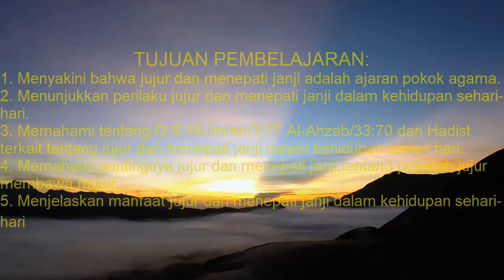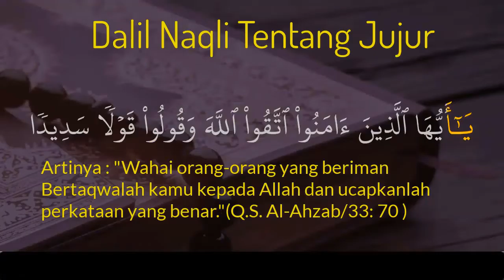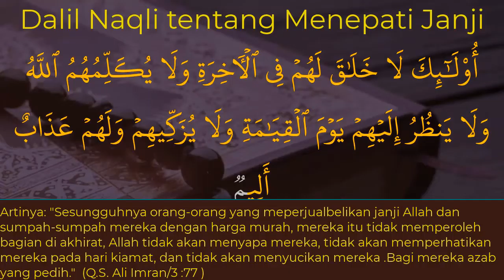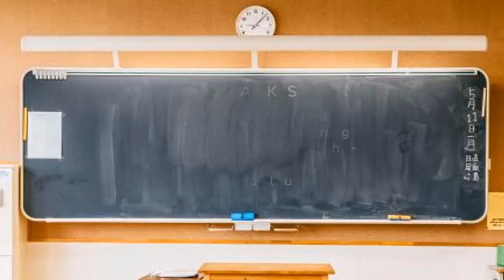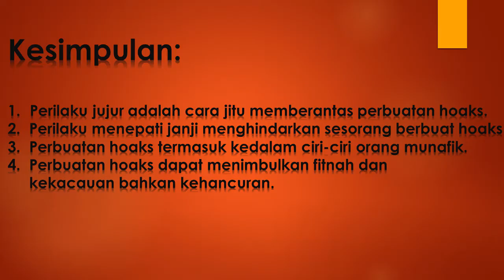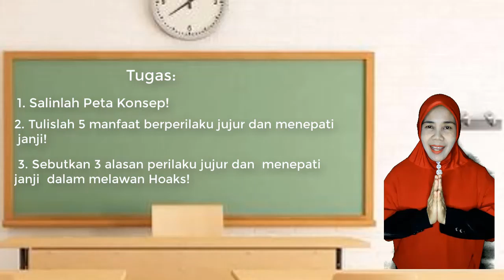moderasidarisekolah_uswatunkhasanah_smpn1sukodonolumajang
MODERASIDARISEKOLAH"Jujur dan Menepati Janji VS Hoaks"